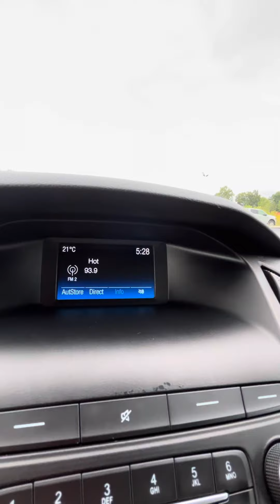2018 ford focus